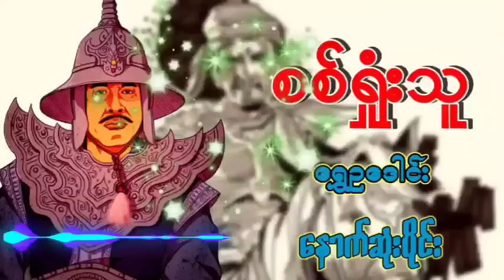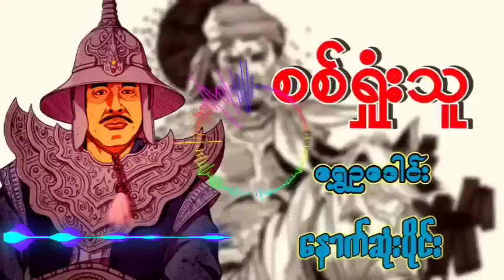"စစ်ရှုံးသူ" (စဆုံး) ရွှေဥဒေါင်း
မင်္ဂလာပါ